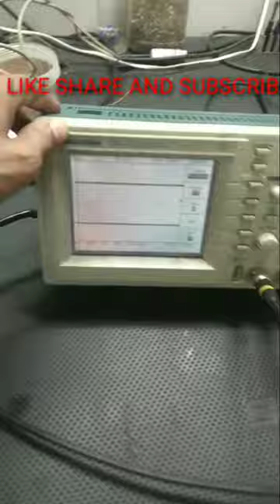Oscilloscope working|Cathode Ray Oscilloscope CRO @Mahavir Electronics and Electrical Repair